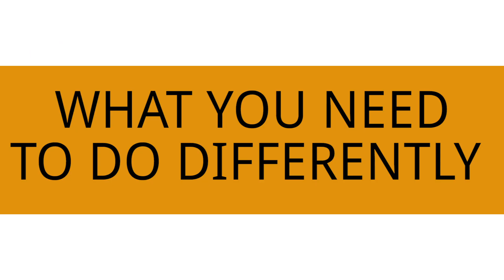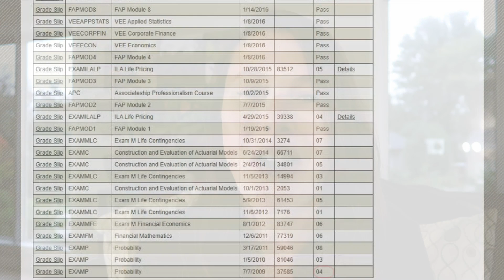Failed an Actuarial Exam? Watch this ASAP.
Have you recently failed an actuarial exam?

If so, don't worry.

Know that you are NOT alone.

In fact, you are among 100s of other aspiring actuaries that are in the same situation as you.

But, since many people don't like to talk about failing, the actuarial journey can become a lonely one.

This is why you have to be there for yourself and remember that failure isn't always a bad thing.

Failure just means that there is something that you maybe aren't doing right.

So in this video, you're going to learn two things that could've potentially contributed to why you failed your actuarial exam. They are common reasons why most aspiring actuaries struggle with exams.

In addition, you'll be given tips on how to move forward and actions you can take to prevent this in the future.

To reiterate, failure isn't always a bad thing. It just means that you aren't doing something right. And it's important to see where you are going wrong, so that this one exam won't deter you from completing your actuarial journey.

P.S. - If you're an aspiring actuary and you want more actuarial tips, resources and career support, then you should definitely check out the Actuary Accelerator Community (AAC)!

In the AAC, we provide support and resources that you can use to guide you on your actuarial journey! You'll gain access to everything from technical skills resources to interview and resume courses, and so much more!

TIMESTAMPS:
• Intro 0:00
• How do you need to pass an actuarial exam? 1:02
• This might be why you failed... 3:35
• Here's what you can do differently 6:34
• Moving forward after failing 8:27